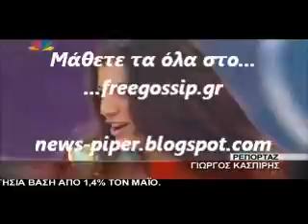Η Ηβη στην σουηδικη τηλεοραση